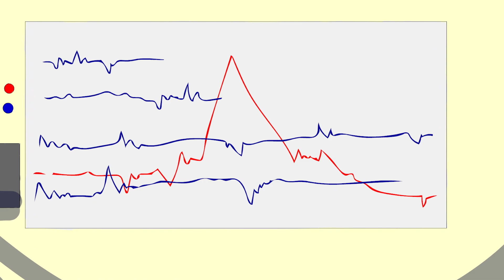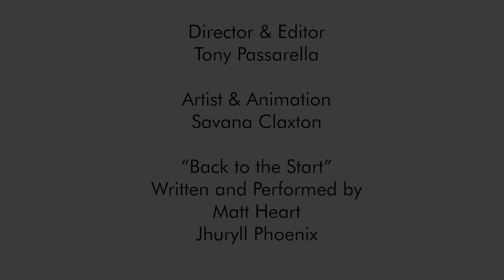Matt Heart - Back to the Start feat. Jhuryll Phoenix Official Video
Matt Heart dealing with health issues at the time this song was written, wrote this song for his wife just in cases something happened.

His son Jhuryll Phoenix features his talent on this heartfelt song.